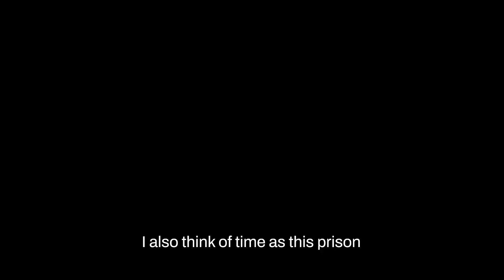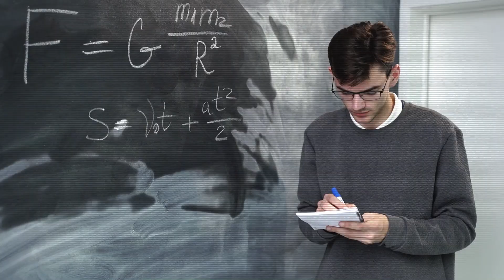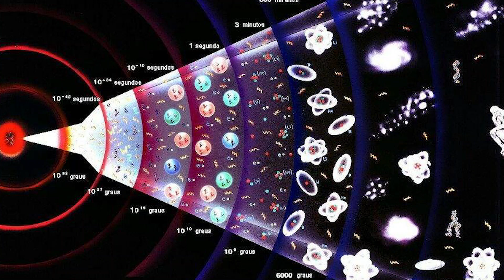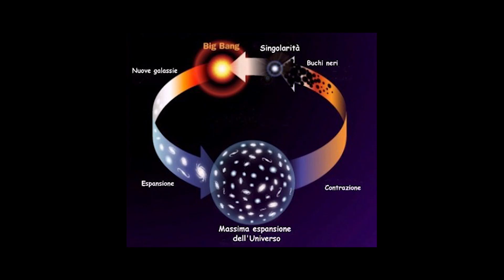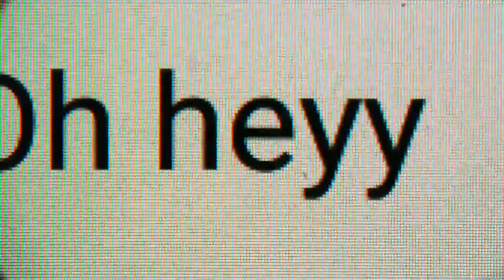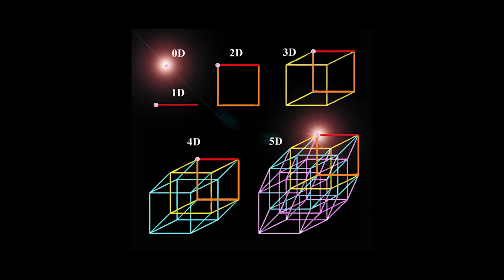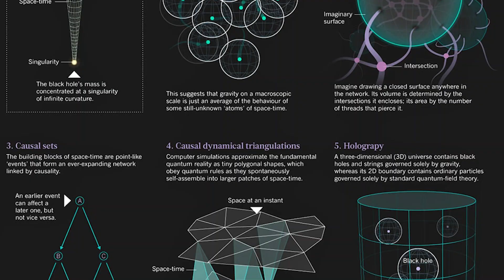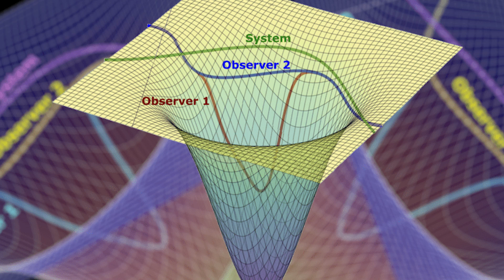Time DOESN'T EXIST! James Webb PROVED we were wrong!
The renowned Neil deGrasse reveals a groundbreaking discovery, brought to light by the legendary James Webb Space Telescope, that could prove time does not exist.

This channel aims to bring entertainment, fiction, curiosities and science. All information mentioned in the video should be checked before taking it as fact, science evolves every day in addition to errors that can be made in scripting or editing.